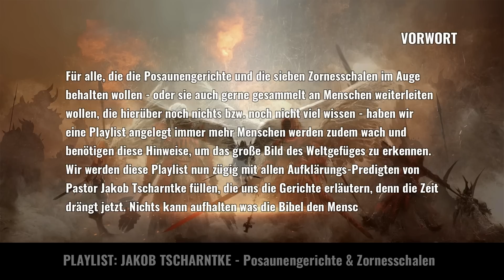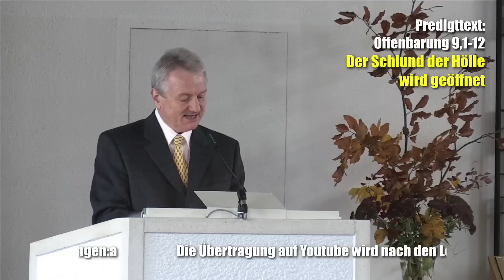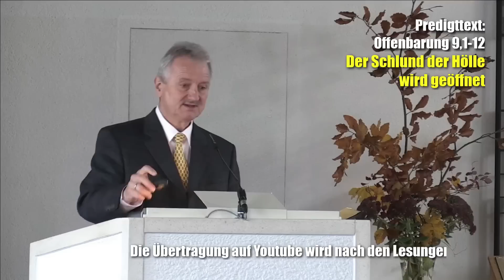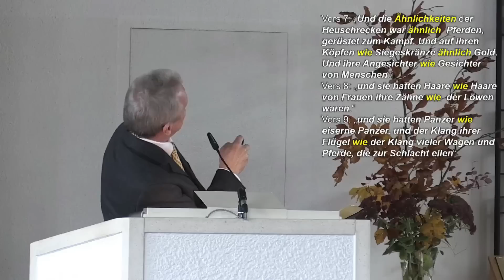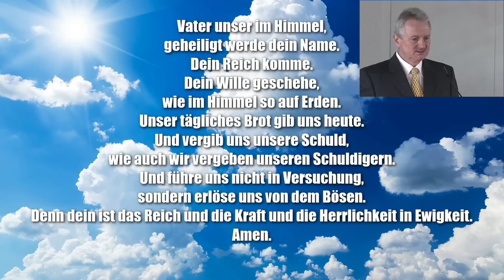#2 - JAKOB TSCHARNTKE | Die 5. Posaune - Der Schlund der Hölle wird geöffnet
*UNSERE EMPFEHLUNG FÜR ENDZEITLICHE PREDIGTEN!*
Bitte folge Pastor Jakob Tscharntke auf dem Odysee-Kanal, dort findet man ALLE PREDIGTEN im Archiv, ein fundamentales Wissen über endzeitliche Ereignisse und die Bibelauslegung hierzu, du bleibst immer auf dem Laufenden. Der Link ist unten angefügt ...

WICHTIG:
*YouTube verhindert bei uns neuerdings direkte Links ... daher einfach Link unten kopieren und in www-Adresszeile einfügen ... UND ... Leerzeichen nach Doppelstrich löschen

TOPAKTUELL! Diese Predigt ist vom 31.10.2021.

Nach einigen Schwierigkeiten auf YouTube sind Predigten von Pastor Jakob Tscharntke jetzt auf Odysee zu finden. Falls du ihn und seine klare, unverblümte und zeitdeutende Art zu predigen noch nicht kennst ... diese Predigt könnte dein Interesse wecken, um ihm dann regelmäßig auf Odysee zu folgen.

Der Herr beauftragte alle seine Nachfolger sein Wort weiterzuverbreiten, und so sehen wir dies vor allem auch bei Predigten, die eine möglichst weite Verbreitung finden müssen. Denn jeden Tag kommen wir unaufhaltsam dem Ende näher und näher.

Predigten von Pastor Jakob Tscharntke findet man hauptsächlich auf odysee.com ...